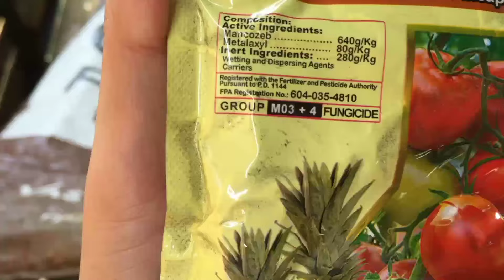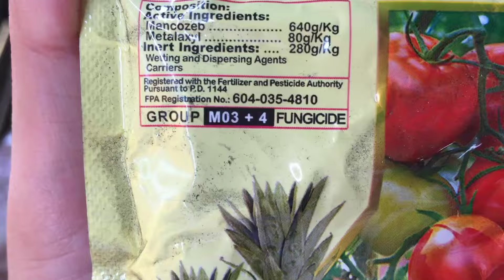STEP-BY-STEP LUYA ROOTCROPS PLANTING | Biyaherong Batangueño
Biyaherong Batangueno